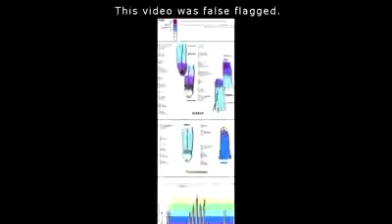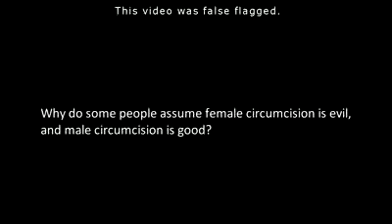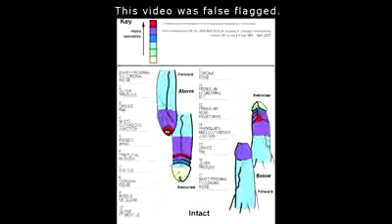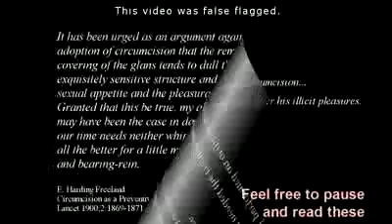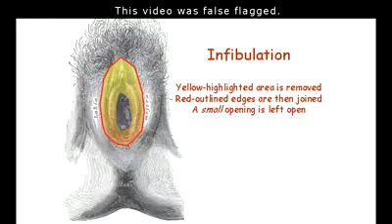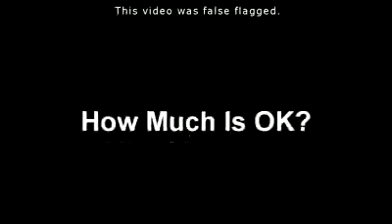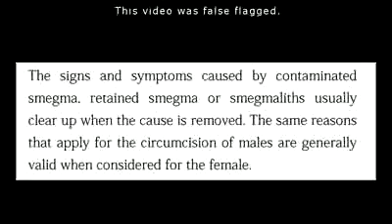Sexism - Reponse To AngryAussie (MIRROR).flv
This is a 2nd mirror of freedom0speech's video which was false-flagged! Freedom0speech is against both male and female circumcision and has a potent viewpoint on the subject.